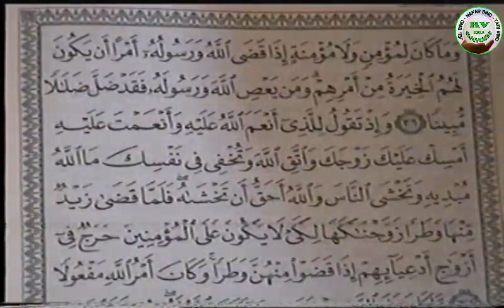Serigne Mouhamadoul Moustapha Sy université du Ramadan 97 Nek dioulite métina